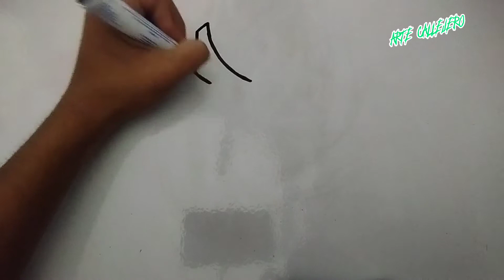COMO DIBUJAR LA LETRA "B" EN GRAFFITI (ARTE CALLEJERO)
COMO DIBUJAR LA LETRA B EN GRAFFITI  SEGUIRE ASIENDO LETRAS DE ABECEDARIO Y PALABRAS SI QUIEREN